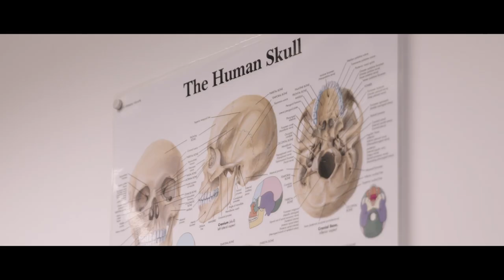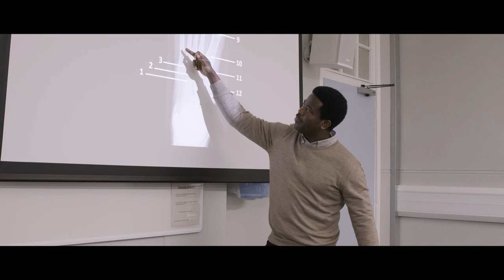BSc Diagnostic Radiography at City, University of London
Learn more about our BSc Diagnostic Radiography programme at City, University of London.

For more information about the School of Health and Psychological Sciences at City,